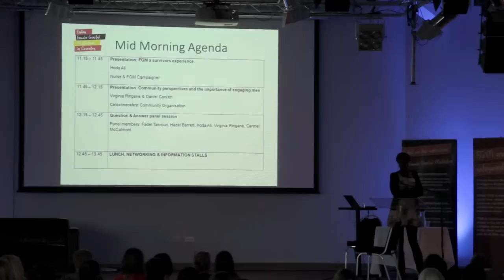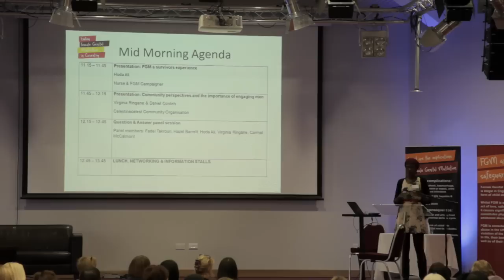Hoda Ali speaking at the FGM conference